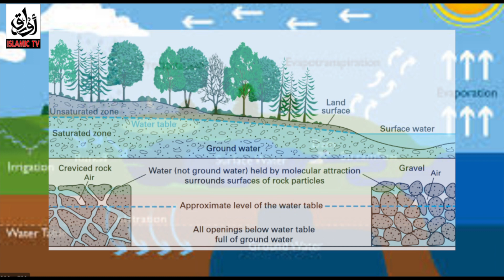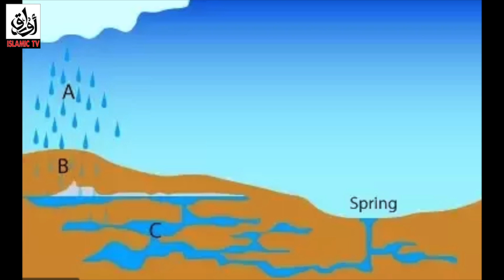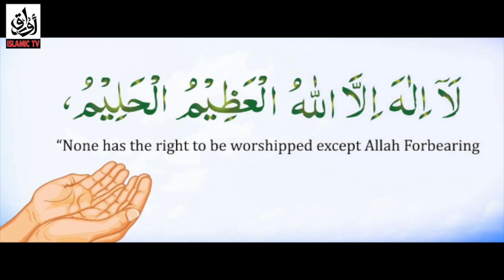NGO KI Sazish Or Is Ki Asal Kahani | Awraaq Islamic TV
Awraaq Islamic TV,
islamic videos,
islamic video all,
islamic video about coronavirus,
islamic videos about marriage,
islamic videos about qayamat,